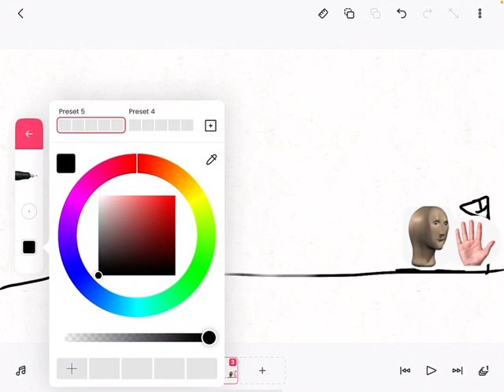Tfmos: the end